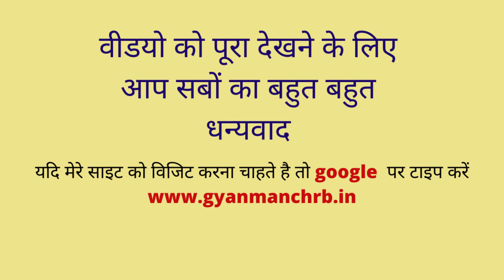मत देने का अधिकार केवल एक अधिकार ही नहीं बल्कि एक कर्तव्य भी है टिप्पणी लिखें ?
विश्व के सबसे बड़े लोकतंत्र माने जाने वाले भारत की चुनाव प्रणाली हमेशा कारगर और सही साबित हुई है। और समय-समय पर इसको अपडेट भी किया गया है। आज इसी क्रम में बात होगी मतदान के अधिकार की। वैसे तो मतदान करने की उम्र 18 साल या फिर उससे अधिक उम्र के किसी भी व्यक्ति को होती है। लेकिन मतदान के प्रति जागरुकता नहीं होने की वजह से कई बार व्यक्ति अपने मताधिकार का इस्तेमाल नहीं कर पाते हैं।

भारत का संविधान ही देश के नागरिक को मतदान का अधिकार देता है। हर एक भारतीय नागरिक को हर पांच साल में अपने लोकसभा, विधानसभा, नगर निकाय व पंचायत के चुनावों में अपने प्रतिनिधि चुनने का अधिकार होता है। वह अपने एक मत के दम पर एक

Your Queries 👇👇
1. class 10
2. Class 9
3. Class 8
4. Class 7
3.Class 6
4. Class 5
5. Class 4
6.Class 3
7. Class 2
8. Class 1
9. . class 10 k swal
10. Class 9 k swal
11. Class 8 ke swal
12. Class 7 ke questions
13.Class 6 swal
14. Class 5 k swal
15. Class 4 ke swal
16.Class 3 ke swal
17. Class 2 ke questions
18. Class 1 prashn
19. Questions answer
20. short questions
21. very short questions
22. long questions
23. objective questions
24. mcq questions
25. paribhasha
26. defination
27. meaning
28. full forms
29. ncert solutions
30. ncert solutions in hindi
31. ncert notes
32. ncert notes in hindi
33. ncert solution for class 10th
34. ncert solution for class 9th
35. ncert solution for class 8th
36. ncert solution for class 7th
37. ncert solution for class 6th
38. ncert solution for class 5th
39. ncert solution for class 4th
40. Important GK Questions and answer for 4. Competitive Exams
41. MCQ Quiz Test
42. GYAN MANCH RB
43. Important questions
44. Quiz test Mcq
45. competitive questions
46. competitive general questions
47. Hindi
48. geography
49. history
50. civics
51. maths
52. politicle science
53. gk
54. india gk in hindi
55.  gk questions and answers
56. lucent gk
57. lucent gk
58. lucent gk in hindi video
59. lucent GK in hindi
60. lucent geography in hindi
61. lucent geography
62. geography gk question
63. geography gk in hindi
64. lucent 1000 question
65. lucent 1000 prashn
66. lucent gk ka nichod
67. lucent gk important question
68. lucent gk important question in hindi
69. lucent gk important topics
70. lucent ka nichod science
71. lucent for ssc cgl
72. lucent for ssc
73. lucent for railway
74. geography gk
75. lucent mcq
76. lucent mcq in hindi
77. lucent book gk
89. general knowledge questions and answers
90. samanya gyan
91. g.k questions in hindi
92. gk question answer
93. sarkarinaukarigk​​​​
94. gk ke sawal
95. knowledge
96. question answer
97. general knowledge questions
98. gk knowledge
99. जनरल नॉलेज
100. जीके
85. gk today current affairs
86. question
87. सामान्य ज्ञान
88. general knowledge ke question
89. gk knowledge
90. gk dijiye
91. general class
92. general knowledge ki video in hindi
93. general knowledge gk
94. general knowledge questions and answers
95. General knowledge video
96. General knowledge 2021
97. general knowledge for kids
98. general knowledge quiz
99. general knowledge ke question
100.
118. g. k
119. quiz
120. g k question
121. gyanmanch rb
122. ज्ञान मंच आर बी
123. g.k. question with answer
124. answer
125. lucent gk
126. GK 2020
127. GK 2021
128. GK 2022
129. g,k
130. जीके के सवाल
131. GK Police
132. GK IAS
133. GK IPS
134. g. k. question in hindi
135. janral nolej in hindi
136. gyanmanch rb 2022
137. gyanmanch rb 2023
138. gyanmanch rb 2024
139. tense
140. current affairs
141. g.k questions
142. gk today current affairs
143. जी के
144. gk​​​​
145. G_K​​​​
146. g_k​​​​
165. Gk GK gK जीके gk